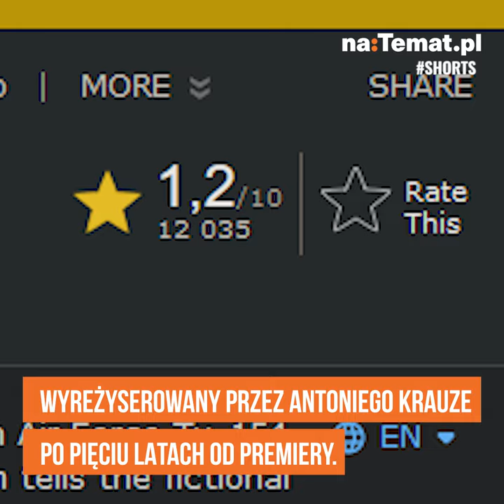"SMOLEŃSK" NAJGORSZYM FILMEM ŚWIATA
Antoni Macierewicz nie będzie pocieszony tą wiadomością. 1,2 gwiazdki na 10. Oto jaką ocenę dostał "Smoleńsk" wyreżyserowany przez Antoniego Krauze po pięciu latach od premiery. Oficjalnie został najgorszym filmem na świecie. Wyprzedził tym samym "Hobgobliny" i "Ludzką stonogę III".

IMBd to największy światowy portal filmowy, gdzie ludzie mogą oceniać poszczególne produkcje, przyznając im gwiazdki. Później system podlicza zdobyte odznaki i na tej podstawie formuje się lista 250 najlepszych i 250 najgorszych produkcji.

Na szczyt tej drugiej, mało prestiżowej wspiął się "Smoleńsk" Antoniego Krauzego. Już w 2017 roku brylował wśród najgorzej ocenianych pozycji. Na początku tego roku film zajmował 95. miejsce (2,7/10 gwiazdek). Teraz ocena spadła jeszcze niżej do 1,2 gwiazdki.

W pierwszej piątce bezpośrednio za "Smoleńskiem" znalazły się tytuły "Saving Christmas" (1,4/10), "Daniel der Zauberer" (1,7/10), "Dünyayi Kurtaran Adam'in Oglu" (1,7/10) i "Ahoj dziewczyny" (1,8 /10). Całościowy ranking możesz obejrzeć ,klikając tutaj.

Nie da się ukryć, że do tak nagłego spadku mógł przyczynić się dość wymowny post, który pojawił się 10 kwietnia, w niedzielę przed południem na stronie facebookowej tygodnika "NIE". Redaktorzy przekazali, że "Smoleńskowi" brakuje "lekko ponad 2000 negatywnych ocen, by został najgorszym filmem świata na liście IMDb".

Internauci ewidentnie szybko zareagowali na post. "Mnie dwa razy prosić nie trzeba"; "Załatwione, ale to nawet na 1 nie zasługuje"; "Mój pierwszy głos w IMDB i od razu zaczynam od 1" – pisali w komentarzach.